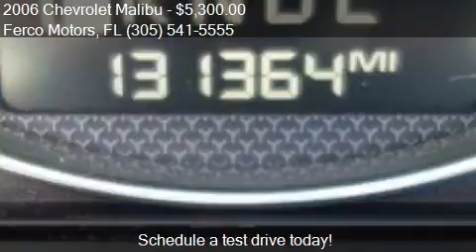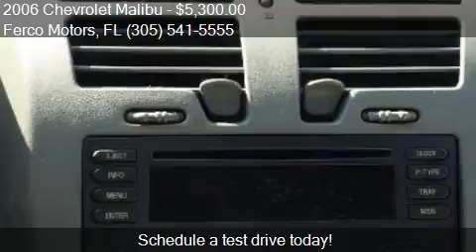2006 Chevrolet Malibu for sale in Miami, FL 33135 at the Fer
This 2006 Chevrolet Malibu is for sale in Miami, FL 33135 at Ferco Motors.
Engine: V6 3.5L V6
Transmission: Automatic 4-Speed
Color: Sport Red Metallic
Mileage: 131359
Contact Ferco Motors 1740 SW 1st St Miami, FL 33135 to test drive this 2006 Chevrolet Malibu  today.